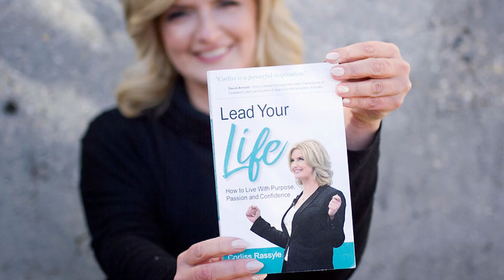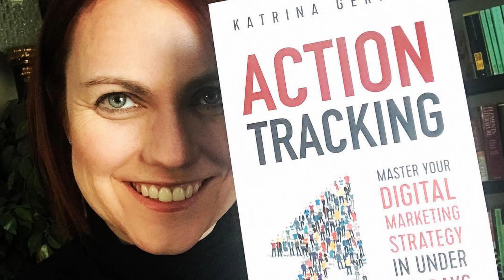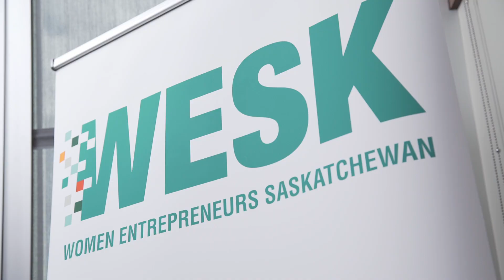Women Entrepreneurs Week in Saskatchewan (2021)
May 16-22 is Women Entrepreneurs Week in Saskatchewan as proclaimed by the Government of Saskatchewan. Join WESK as we celebrate all the amazing women entrepreneurs in our province!